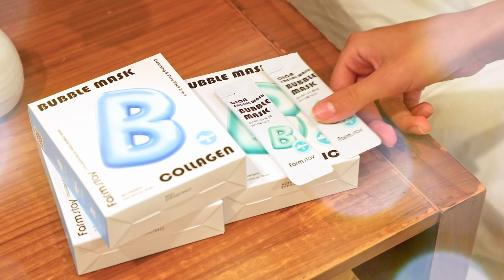Farmstay Collagen Facial Wash Bubble Mask-Farmstay Collagen Cica Wash Bubble Mask